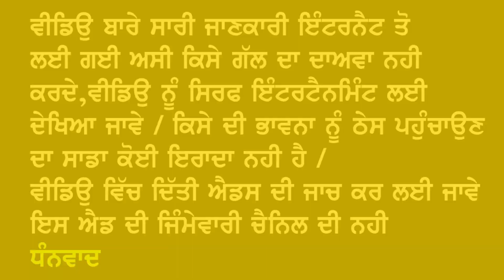Lovepreet fatte wala latest Song About Punjab Leaders Reality | Lovepreet laddi nu pyar krn wale sun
Lovepreet fatte wala latest song updates
Lovepreet laddi dhanaula nu pyar krn wale v jror suno